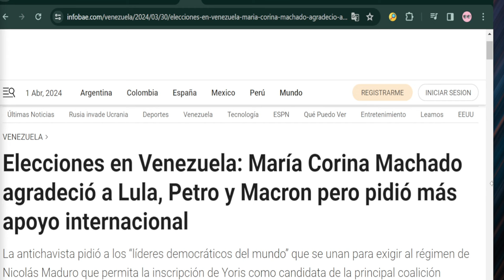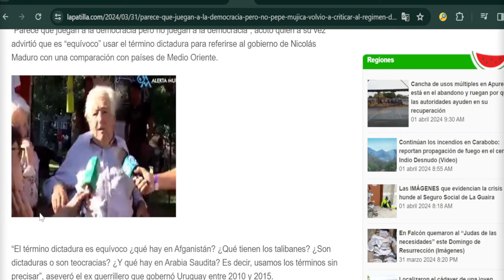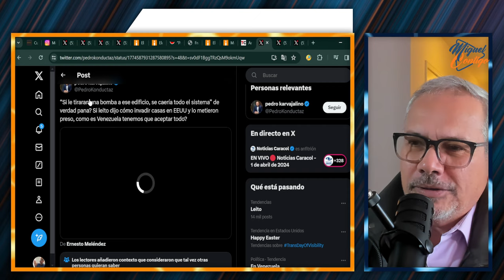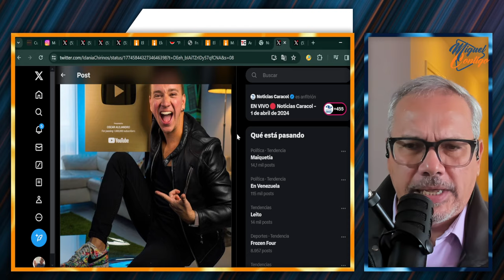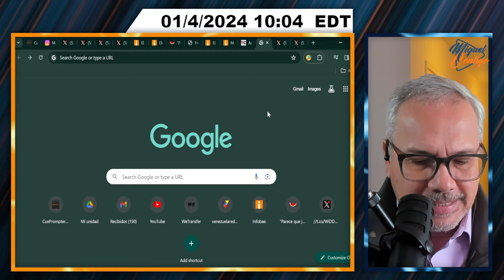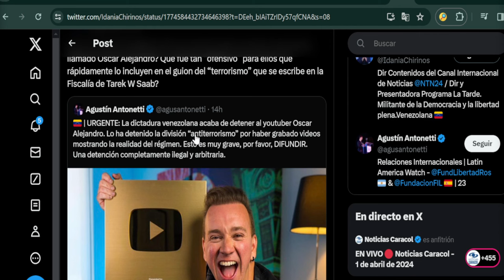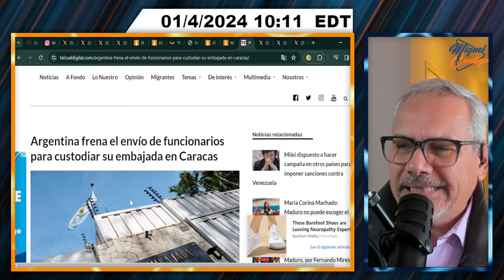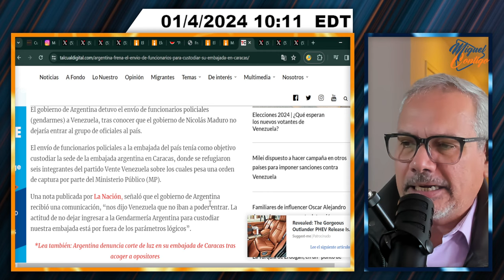MADURO BLOQUEÓ A UNIFORMADOS ARGENTINOS | SEGMENTO 2/2 | 1 DE ABRIL